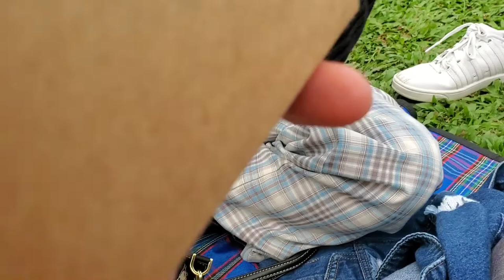Ngrasain Ayam Bakar Trenggalek di Hong Kong